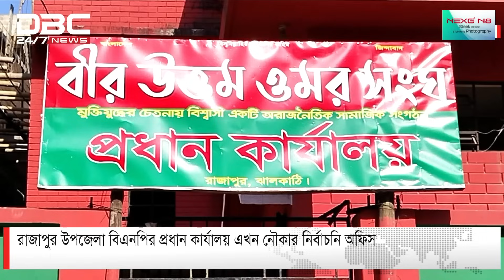রাজাপুর উপজেলা বিএনপির প্রধান কার্যালয় এখন নৌকার নির্বাচনি অফিস | DBC NEW